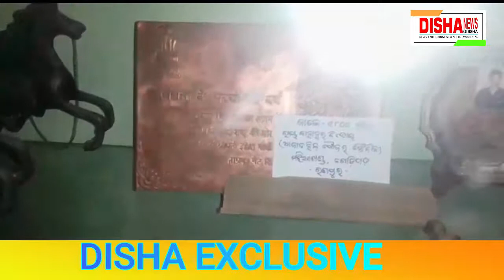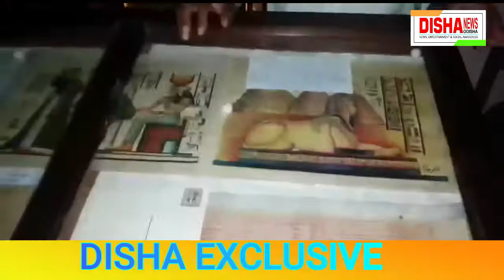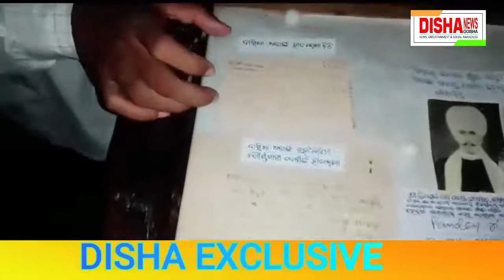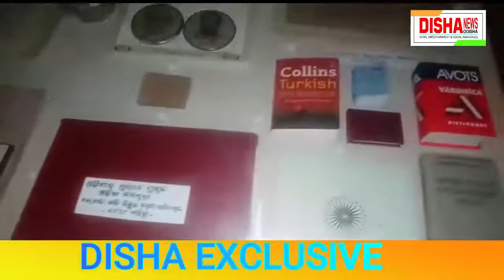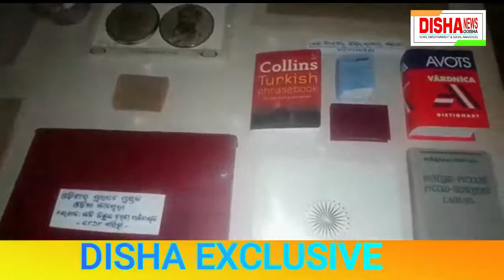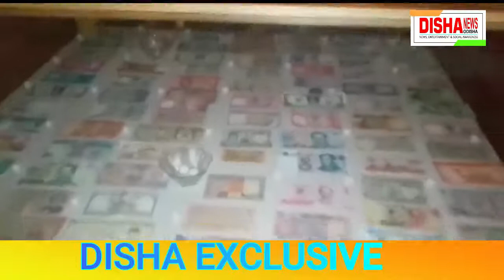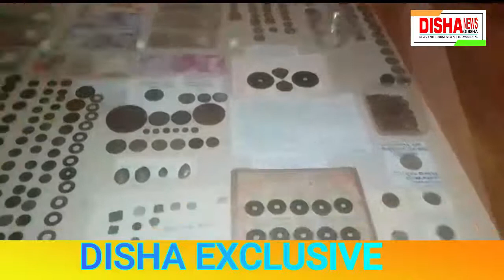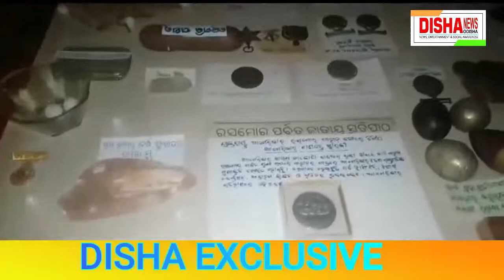ଆଜିବି ମାନେ ପଡେ ସେଇ ଦଶ ପଇସାର ରାଜାଙ୍କ କଥା ଦାସିଆ ଅଜାଙ୍କ ପାଠାଗାର!! DISHA TV